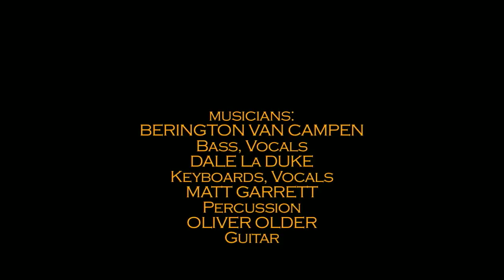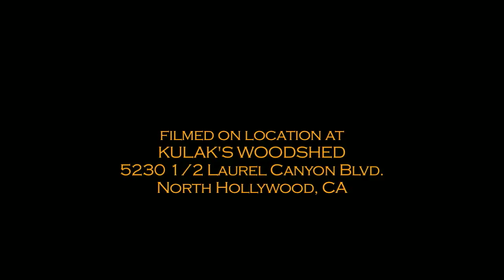"Crazy" by Willie Nelson, Sung by Jessica Magnuson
"Crazy," from the soundtrack of the feature film comedy "The Watermelon."